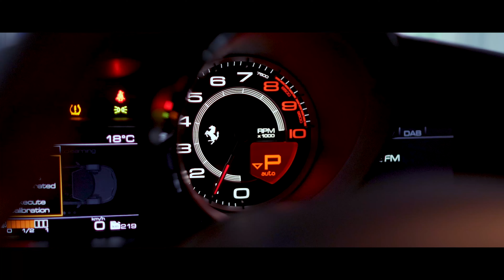Feliz Natal | Merry Christmas | MMA Lavagens Especiais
O natal chegou aqui na MMA Lavagens Especiais da melhor forma!

Buscamos mostrar de forma descontraída como é o nosso lifestyle para comemorar o natal,  desejamos a todos os nossos clientes, amigos e seguidores um Feliz Natal e um próspero 2023.

Boas festas e até ano que vem.